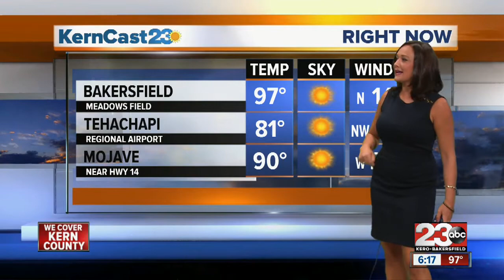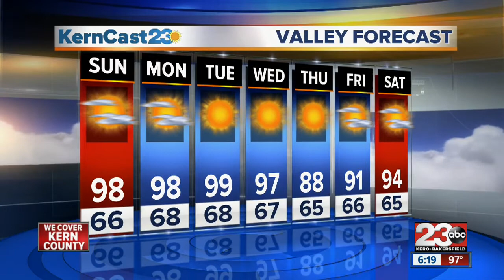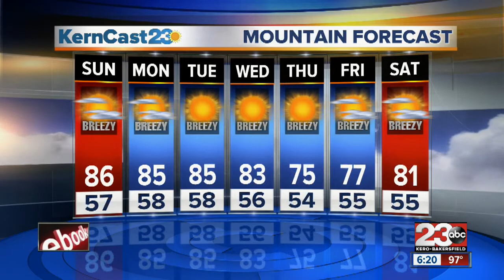Summer Officially Begins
Longest day of the calender year.